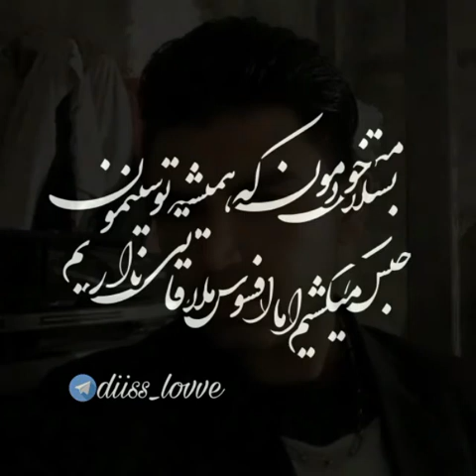Amir mohammadi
تقدیم به مخاطب خاص